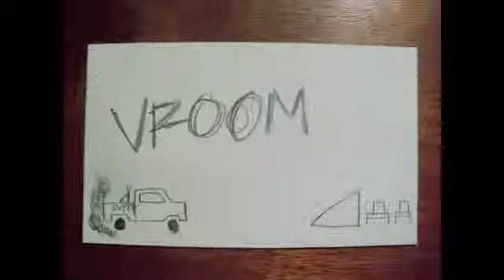Super Truck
short hand drawn animation